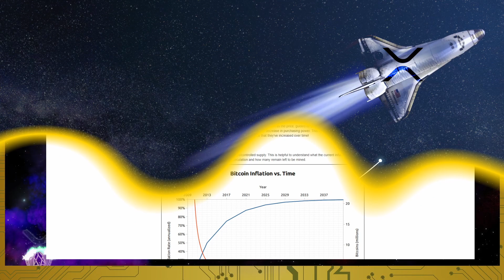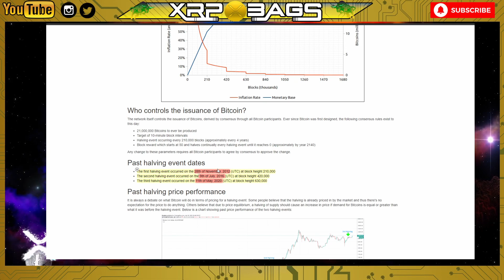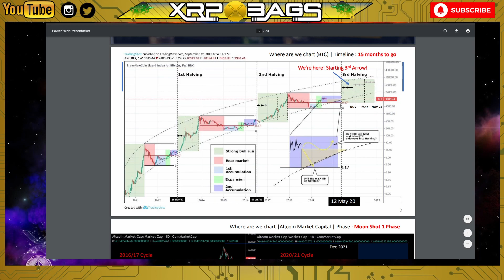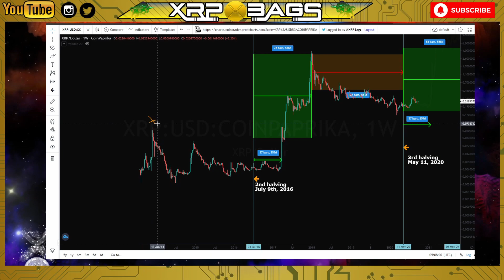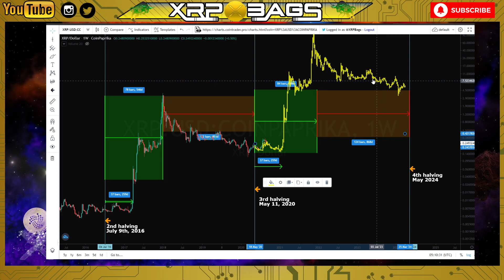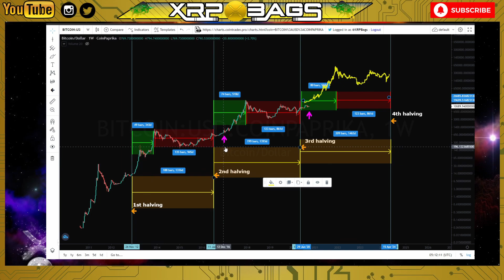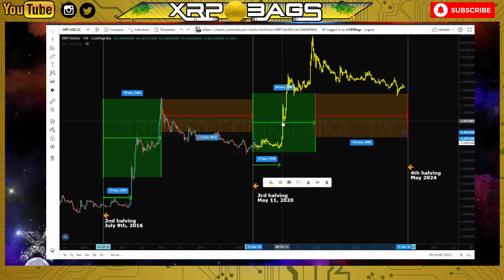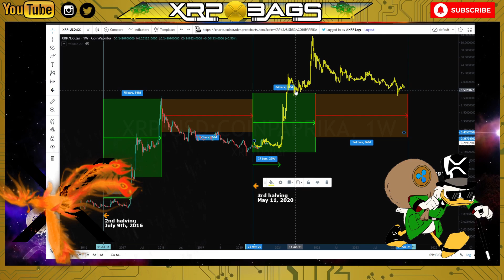BULL RUN Signal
Looking at Bitcoin Halving Cycle to Pinpoint the Bull Run! Tick-Tock

(News, Music, Crypto, DLT, BlockChain, Staking, Wealth)
Moon Music V3 Out Now!

MOON MUSIC Volume 2 on @SPOTIFY, Itunes, Google, Amazon

Use Brave Browser for free $BAT

to sign up for Crypto.com and we both get $50 USD :)

Keep Crypto Safe | Hardware Wallets
Keep Your Crypto Safe Offline (Ledger Nano S)🔒